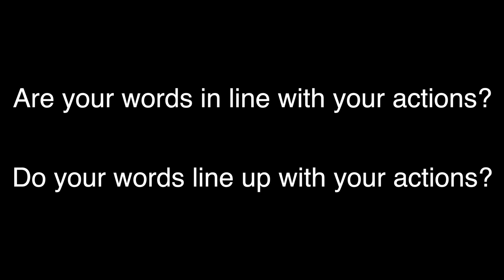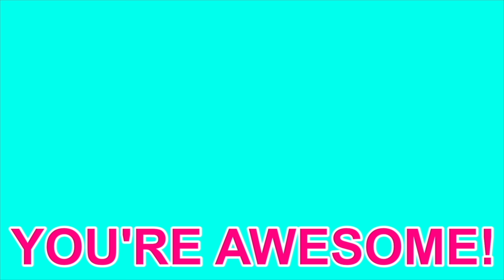Two Idioms about Integrity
In this English lesson, I teach you these idioms:
1. Put your money where your mouth is
2. Skin in the game

Youtube.com/madenglishtv